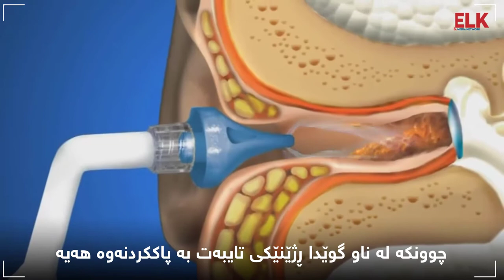پاککردنەوەی گوێکان زۆرترین زیانی هەیە بۆ گوێ ئاگاداری بە!ش